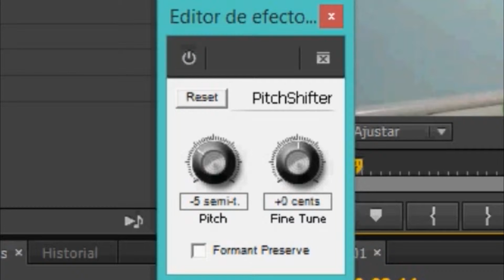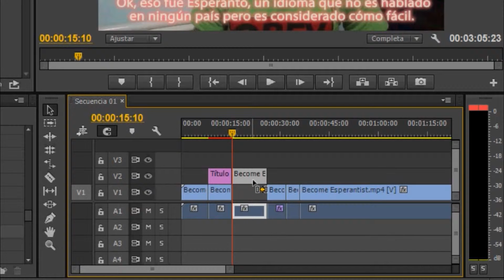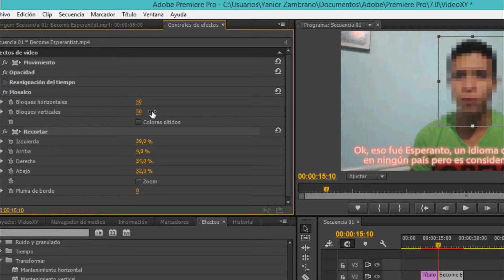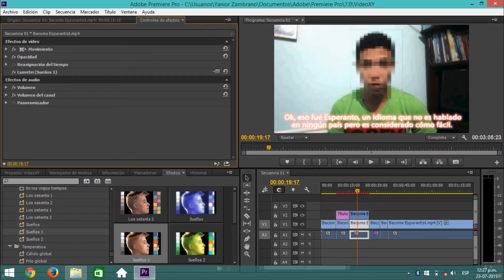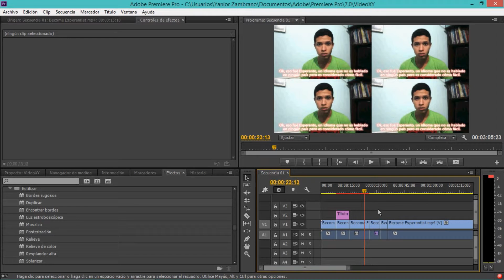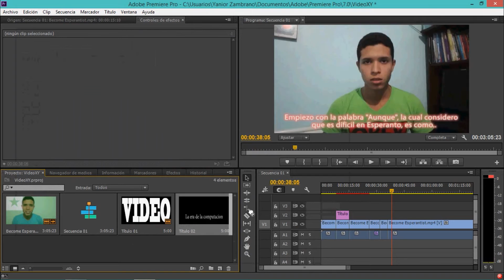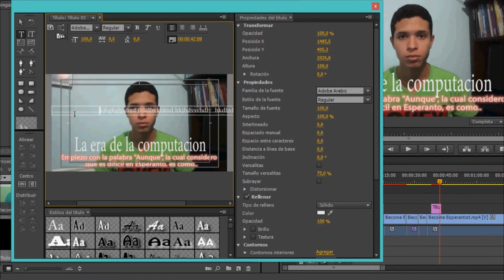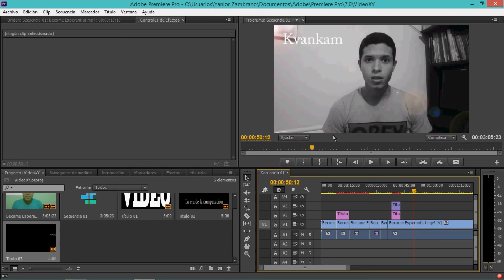ADOBE PREMIERE PRO CC para principiantes (Parte 2) | YACHE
Aca mi pequeño aporte hacia aquellos que estan empezando en el mundo de la edición.
Dejen en los comentarios lo que quisieran que les enseñe sobre esta herramienta y realizaré otro vídeo para despejar sus dudas.